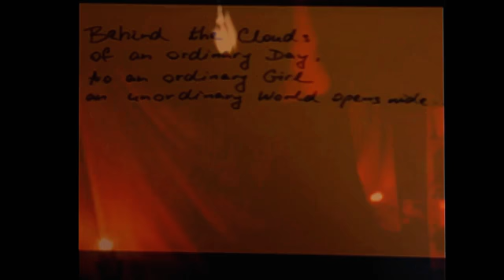On the Path of Stars Motion Poetry - Georgia Theresa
Original Poem written by Georgia Theresa
from Dec 7th 2019
Music 'Sendero' by Lucas Gonzalez
featured in the video
Georgia Theresa

Peace & Love